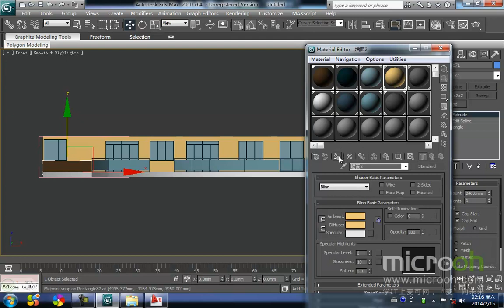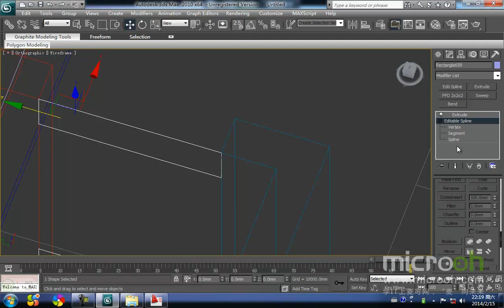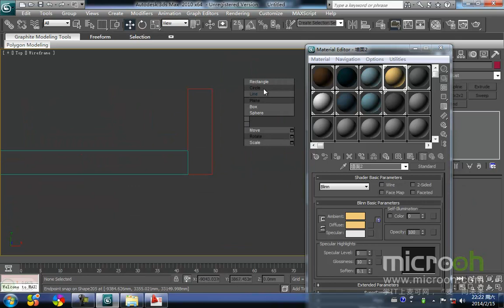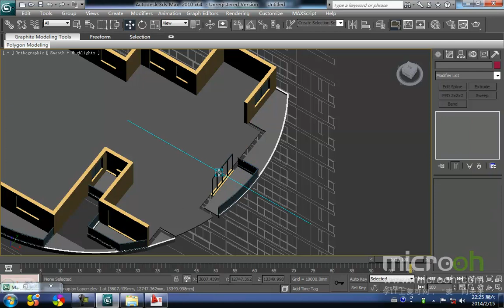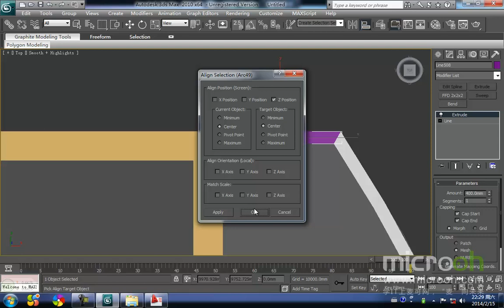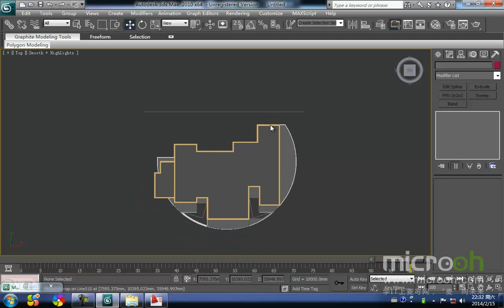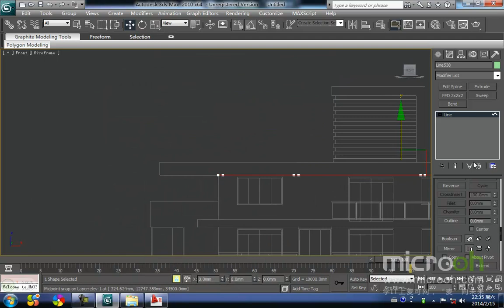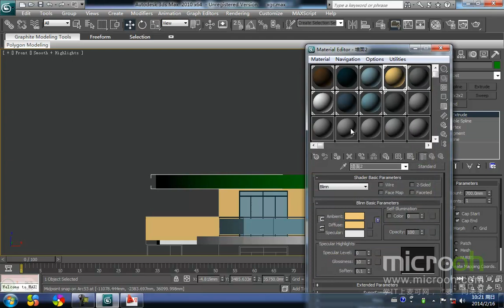行业类建筑模型精品课程35 小高层的制作 5